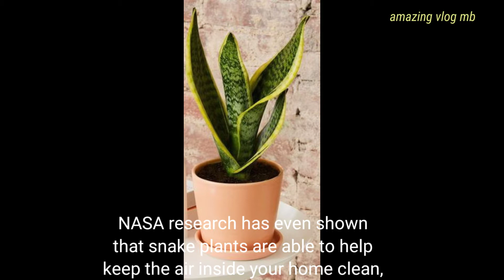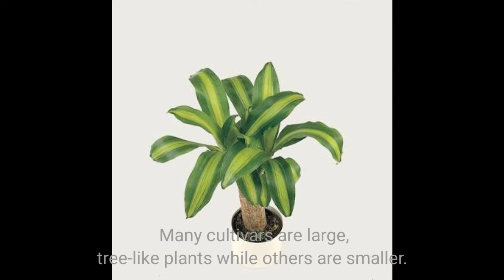Most pupolar plant indoor...